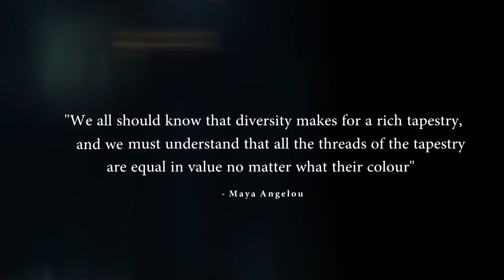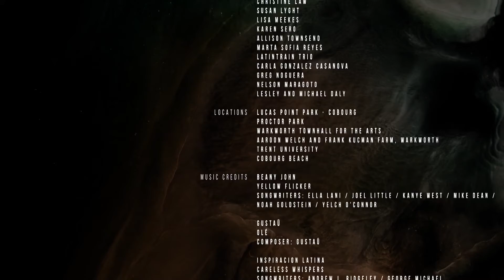Northumberland Diversity Festival 2021 - Episode 2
A true depiction of multicultural Canada – that’s what the Northumberland Diversity Festival is! Organized by Northumberland Hispanic Cultural Club and its partners, the 2021 festival is the inaugural edition and showcases a variety of diverse world-class local talent in music, dance, art, craft, and cuisine, including First Nations storytelling through hoop dance, and Grass Dance. Instructional segments provide viewers with the opportunity to participate and learn cultural dances.

The experience has been packed into six virtual episodes so you can watch it at home and stay safe amid the pandemic. As a media partner, New Canadians is sharing one episode here every week. So, get comfortable and enjoy it.

Artists performing in this episode:
Beany John - Yellow Flicker
Gustaü - Olé
Inspiracion Latina - Careless Whispers
Firelights and Friends - Fi El Awel
Marta Sofia Reyes - Yo Me Llamo Cumbia
LatinTrain Trio - Quizas Quizás Quizas
Lesley and Michael Daly - Sevillanas

Host: David Newland, Writer, Musician and Broadcaster